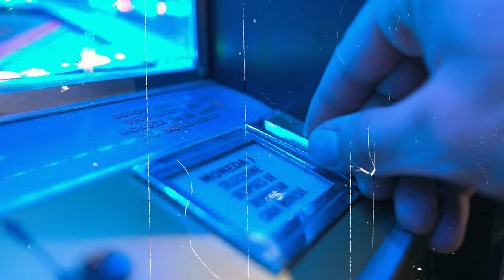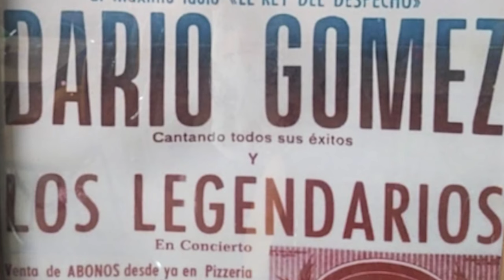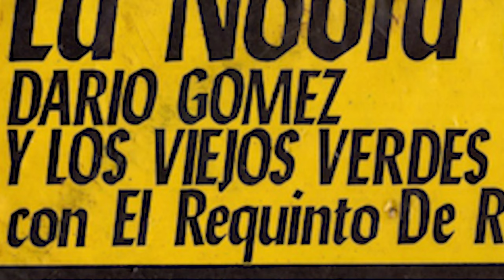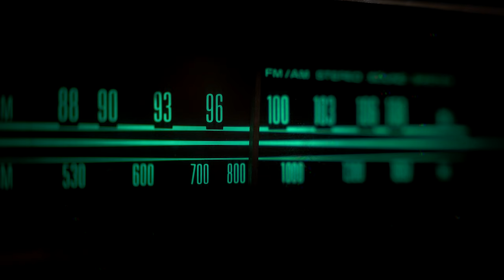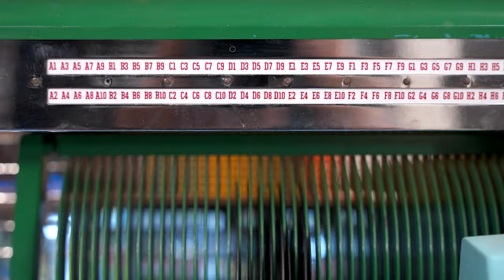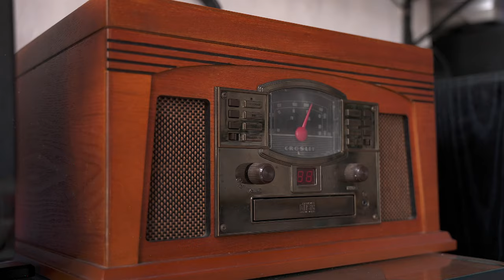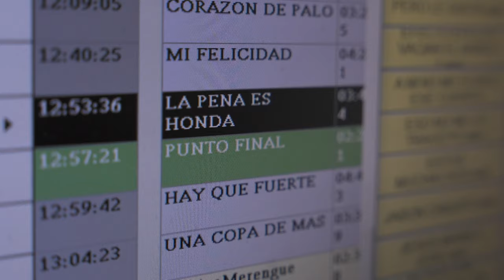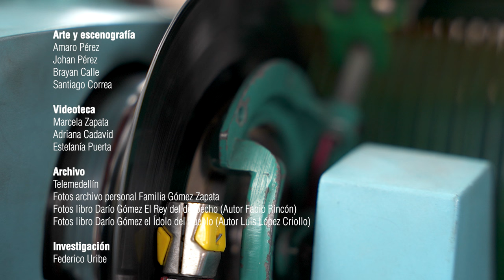13. Calidad de Exportación [La Voz del Rey ] Telemedellín